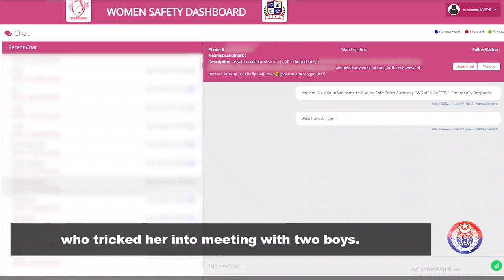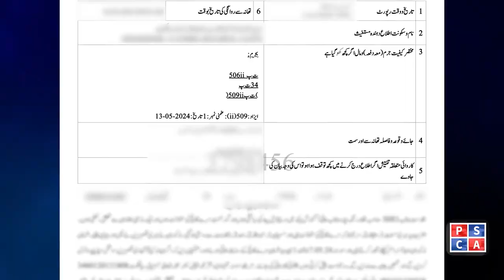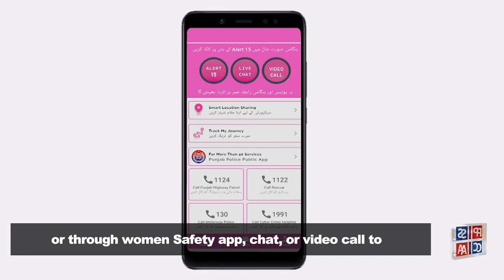Safe City’s Virtual Women’s Police: Student Rescued from Blackmail!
Explore how Safe City's Virtual Women Police Station played a crucial role in apprehending a blackmailer who targeted a student via social media. Witness the remarkable story of how a brave student used the Women Safety app's chat feature to file a complaint, leading to prompt and effective justice. Watch to see how innovative technology and law enforcement work together to safeguard and empower individuals.